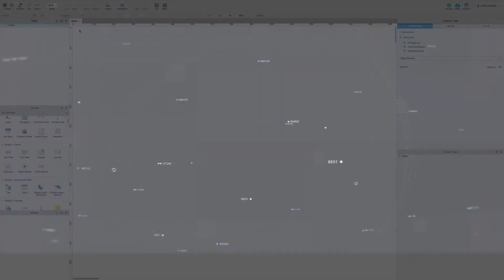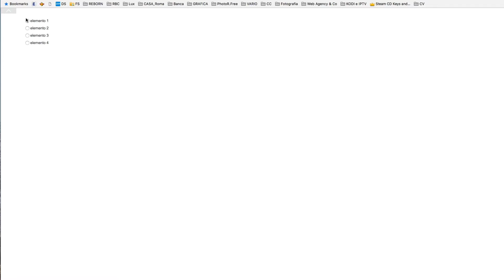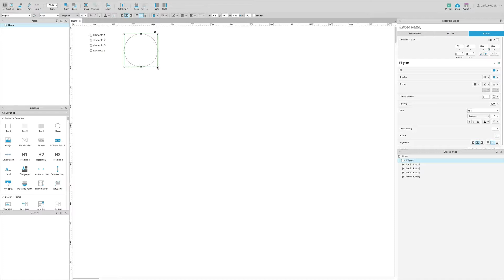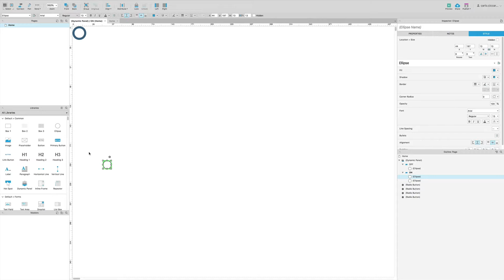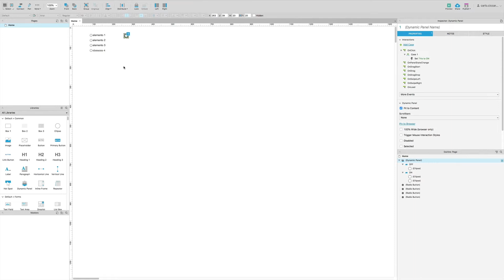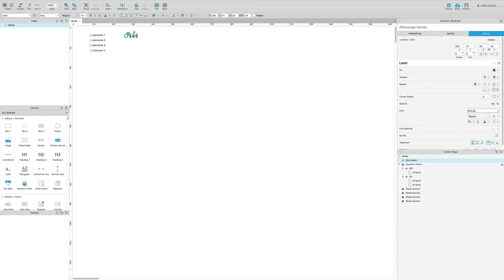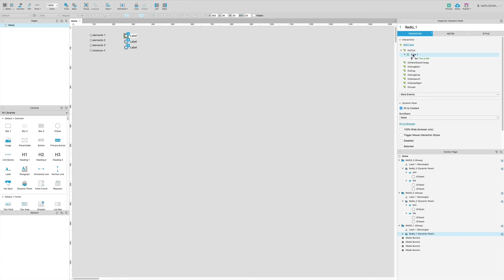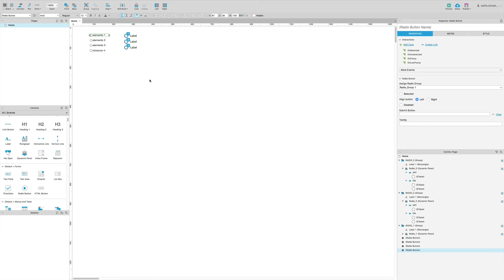Axure RP8 - Gestire e Creare Radio Buttons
Video Tutorial in Italiano su come creare gestire al meglio i radio button Axure RP8, sia quelli standard che crearne di personalizzati.

Se siete interessati a supportare il canale, perché non offrirmi un semplice caffè